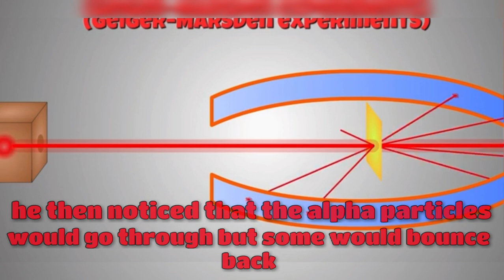Rutherfold model (basic info)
This was for a school project

Was in a rush so I didn’t put much information

And yes. I don’t know how to spell.

Feel free to steal any of this info for future projects

Idk what else to write
I honestly forgot where i got my information
Sooo...

Anyways this stuff is from google so no biggie

Literally don’t know why Im writing all this if no one’s going to watch this video

Oh

This might be useful I used an app called VIDEOSHOW to edit this video so if you want to edit a video tht app is pretty good😌

Well thts all I had to say

BYE  FOLKS

😀oh yeah im leaving now bye👋🏼